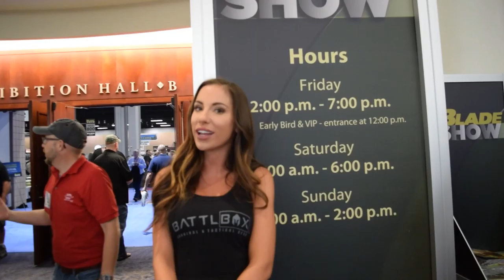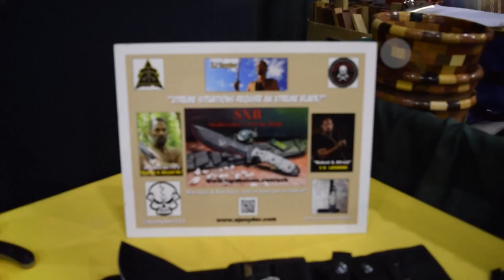Best Knife Show, Best Knife, Best Knife Sharpener